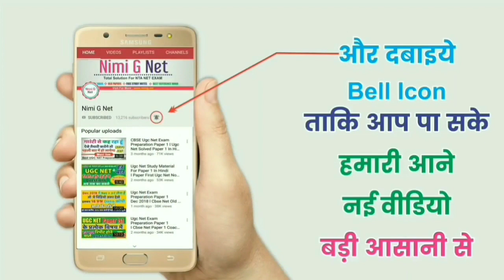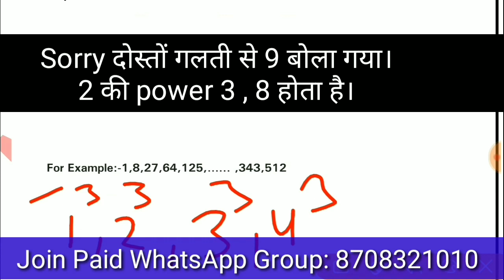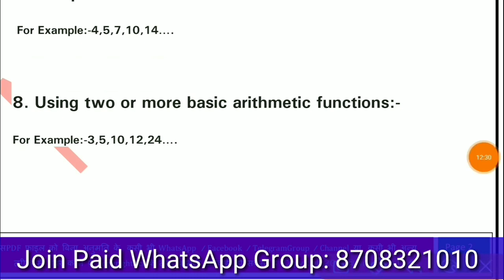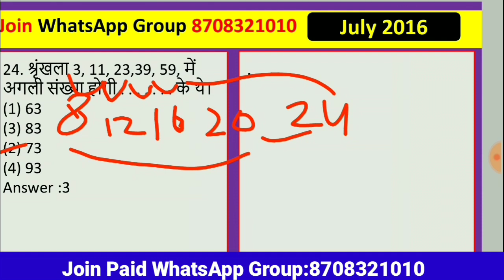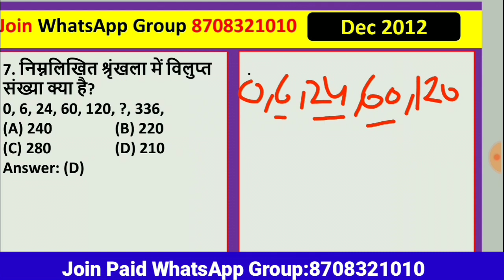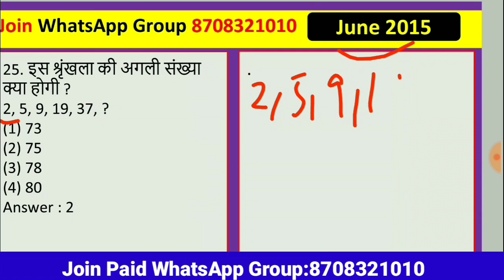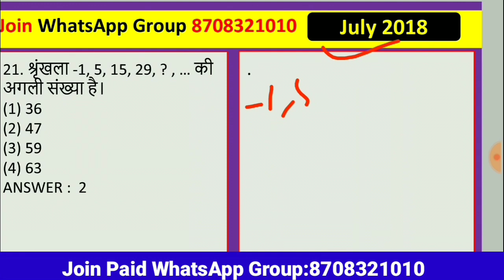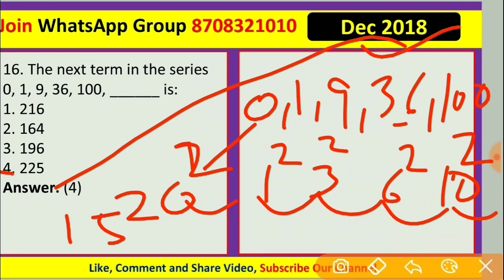Nta Ugc Net Math Reasoning ll Best Trick and Imp Questions for Number Series in Hindi